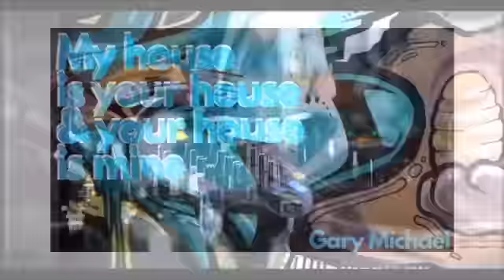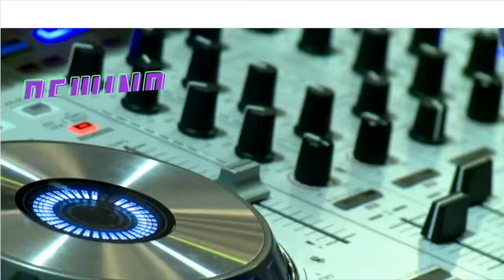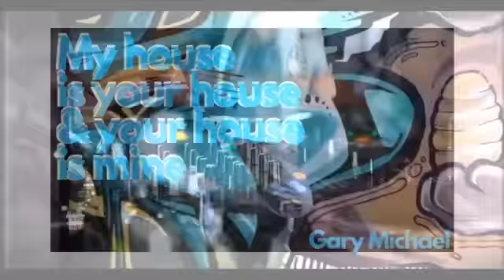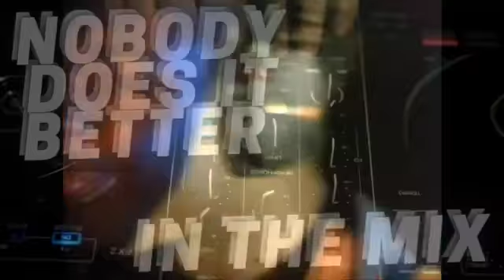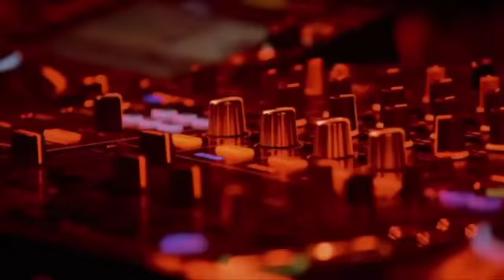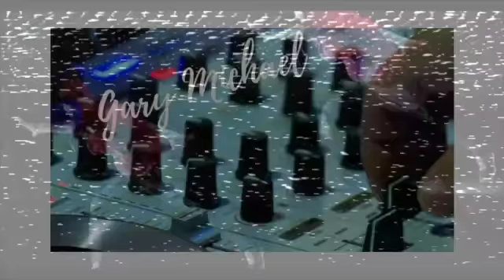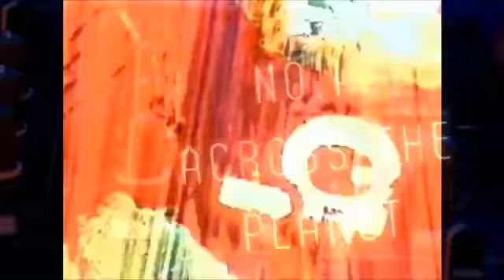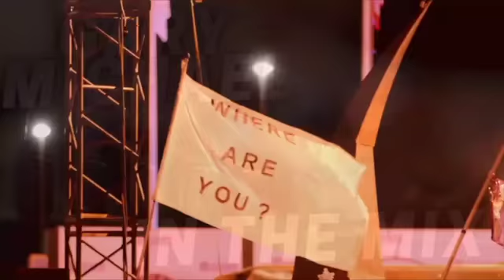Smooth Grooves Soul Groove Radio Sunday 27th March 2022